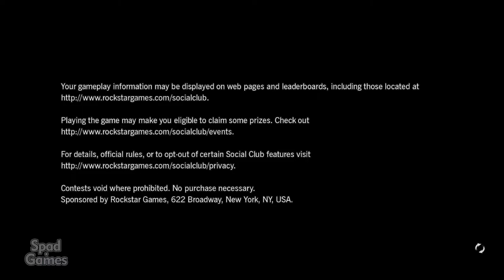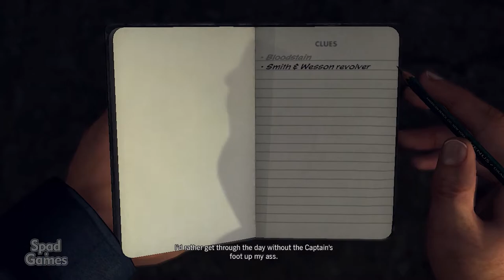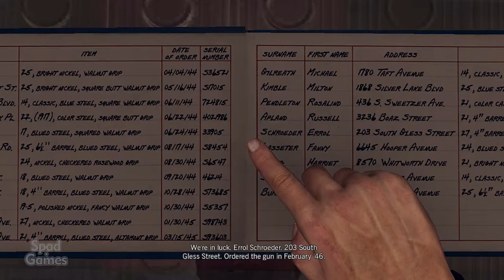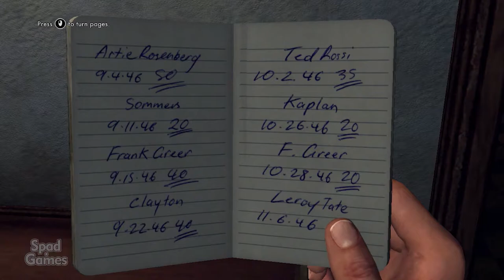L.A. NOIRE (Início de Gameplay)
TÍTULO: L.A. Noire
GÊNERO: Aventura, Estratégia
DESENVOLVEDOR: Team Bondi, Rockstar Leeds
DISTRIBUIDORA: Rockstar Games
DATA DE LANÇAMENTO: 8/nov/2011